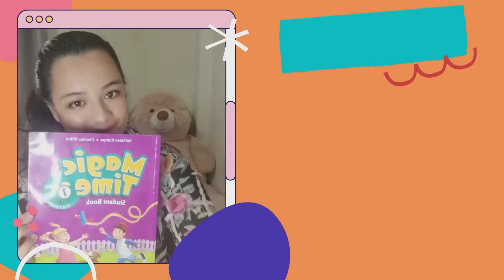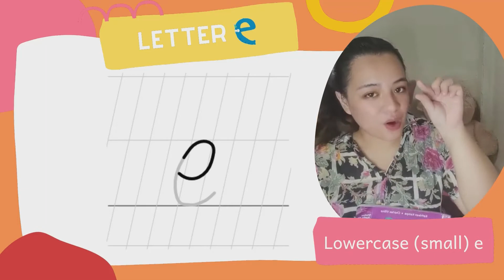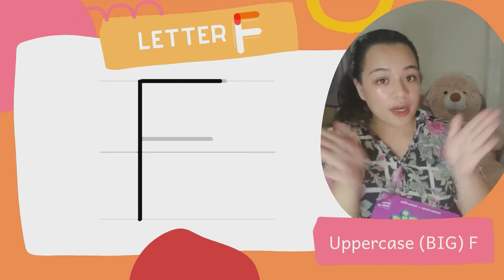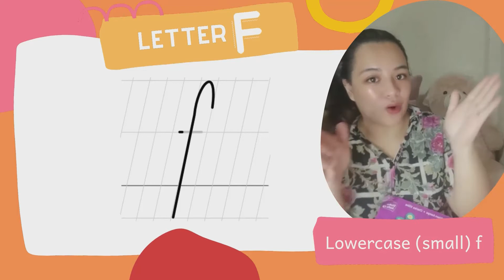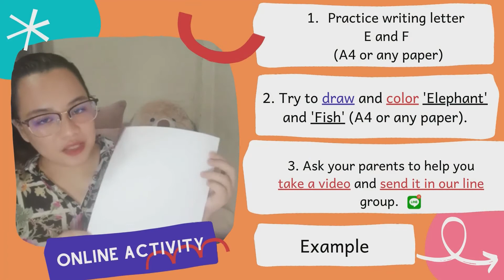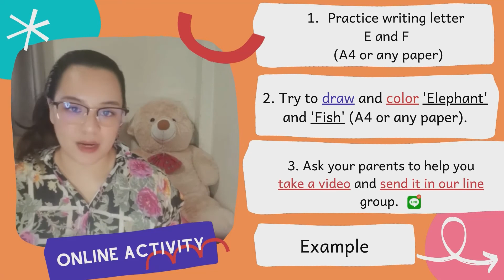WKK ANUBAN 1 MAGIC TIME UNIT 2 LETTER E AND F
JULY ONLINE CLASS
WAT KHIEN KHET SCHOOL, AE
ENGLISH TIME WITH T. KIM